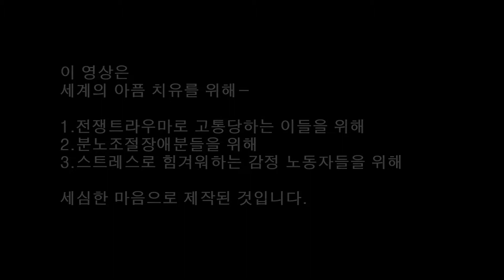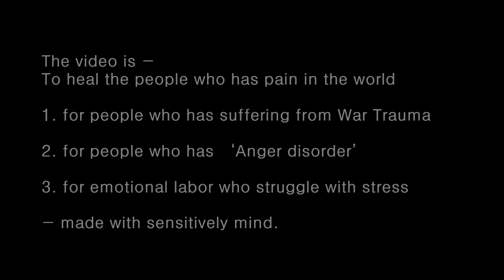171124금 가을나무